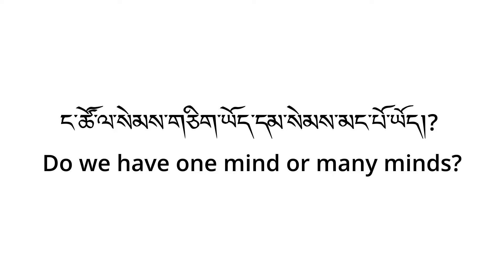Understanding Our Mind: Levels of Consciousness Explained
This video is a snippet of the teachings from Munich, Germany that was organised by Aryatara Institut. The teachings were delivered on 7th May, 2024.